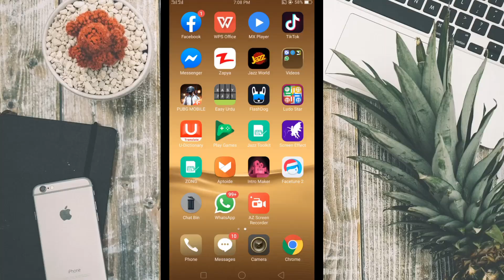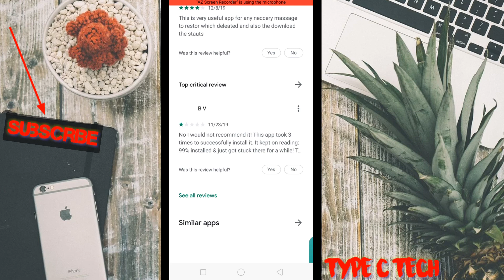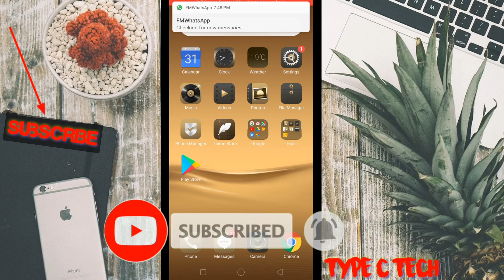How To read already deleted whatsapp messages